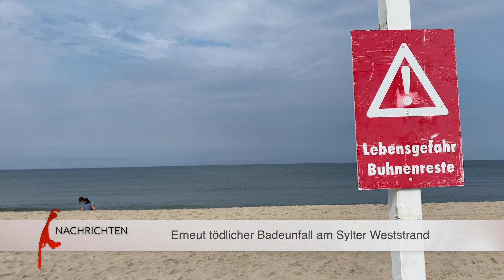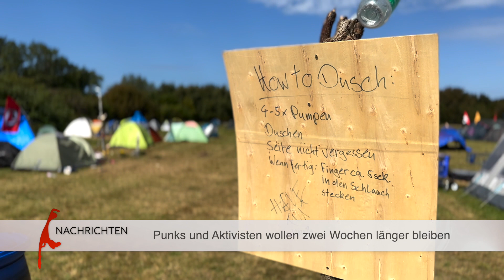Erneut tödlicher Badeunfall auf Sylt - Punks wollen länger bleiben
Bereits zum zweiten mal in dieser Saison hat sich ein tödlicher Badeunfall am Weststrand auf Sylt ereignet.

Am Mittwoch Nachmittag wurde der leblose Körper eines 76-jährigen Mannes am Strand geborgen. Die Polizei wurde kurz nach 17:00 Uhr informiert. Der Badeunfall ereignete sich am Nachmittag an einem bewachten Strand in der Höhe der Nordseeklinik. Die Rettungsschwimmer haben den Rettungseinsatz vorgenommen. Eine Reanimation war aber leider erfolglos. Die konkrete Todesursache ist noch nicht bekannt.

Bereits Anfang Juli hatte sich ein tragischer Badeunfall mit einem 85-jährigen Schwimmer in Wenningstedt ereignet.

DAS Protestcamp auf Sylt soll nach dem Willen der Aktivisten um 14 Tage verlängert werden. Das Punk-Lager hinter der Festwiese in Tinnum ist vom Kreis bis zum 20. August genehmigt worden. Nun wollen die Aktivisten und Punks zwei Wochen länger bleiben und haben beim Kreis eine entsprechende Genehmigung beantragt. Eine Entscheidung, ob und für wie lange der Antrag genehmigt wird ist laut der Pressestelle des Kreises noch nicht erfolgt. sylt1 ▬ Über diesen Kanal ▬▬▬▬▬▬▬▬▬▬▬▬ Wir bringen ständig die neuesten Nachrichten von der Insel. Aber neben den Sylt News haben wir auch wunderschöne Reportagen von der Insel Sylt. Dazu alle relevanten Sportereignisse und natürlich die schönsten Sonnenuntergänge. Live- Videos wird es demnächst häufiger geben.